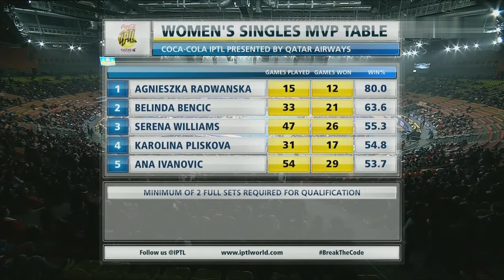Agnieszka Radwanska vs Kristina Mladenovic Full Match HD | IPTL New Delhi 2015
Alexander Zverev
Nick Kyrgios
Novak Djokovic
Roger Federer
Andy Murray
Rafael Nadal
David Ferrer
Fernando Verdasco
David Nalbandian
Milos Raonic
Goran Ivanisevic
Marin Cilic
Kei Nishikori
Naomi Osaka
Agnieszka Radwanska
Eugenie Bouchard
Maria Sharapova
Serena Williams
Venus Williams
Fabrice Santoro
Dominic Thiem
Stefan Edberg
John McEnroe
Bjorn Borg
Stefanos Tsitsipas
Grigor Dimitrov
Matteo Berettini
Daniil Medvedev
Iga Swiatek
Ons Jabeur
Elena Rybakina
Kristina Mladenovic
Anett Kontaveit
Maria Sakkari
Paula Badosa
Aryna Sabalenka
Danielle Collins
Jessica Pegula
Garbine Muguruza
Emma Raducanu
Cori Gauff
Daria Kasatkina
Belinda Bencic
Leylah Fernandez
Billie Jean King
Rod Laver
Simona Halep
Barbora Krejicikova
Jelena Ostapenko
Victoria Azarenka
Petra Kvitova
Camila Giorgi
Madison Keys
Ashleigh Barty
Sofia Kenin
Jelena Ostapenko
Elise Mertens
Alize Cornet
Kaia Kanepi
Andrey Rublev
Jannik Sinner
Carlos Alcaraz
Casper Ruud
Cameron Norrie
Felix Auger-Aliassime
Hubert Hurkacz
Taylor Fritz
Diego Schwartzman
Reilley Opelka
Pablo Carreno-Busta
Roberto Baustista-Agut
Gael Monflis
John Isner
Denis Shapovalov
Botic van de Zandschulp
Nikoloz Basilashvili
Alex De Minaur
Frances Tiafoe
Karen Khachanov
Tommy Paul
Jenson Brooksby
Sebastian Baez
Daniel Evans
Alejandro Davidovich Fokina
Oscar Otte
Albert Ramos-Vinolas
Francisco Cerundolo
Aslan Karatsev
Maxime Cressy
Alexander Bublik
Emil Ruusuvuori
Alex Molcan
Nick Kyrgios
Lloyd Harris
Tallon Griekspoor
Benjamin Bonzi
Brandon Nakashima
Mackenzie McDonald
Pedro Martinez
Laslo Djere
Ilya Ivashka
Arthur Rinderknech
Cristian Garin
Dusan Lajovic
Hugo Gaston
Sebastian Korda
Joao Sousa
Marcos Giron
Daniel Altmaier
Lorenzo Sonego
Fabio Fognini
Federico Coria
Richard Gasquet
Lorenzo Musetti
Jaume Munar
Jiri Vesely
Jiri Lehecka
David Goffin
Alejandro Tabilo
Thiago Monteiro
James Duckworth
Thanasi Kokkinakis
Hugo Dellien
Benoit Paire
Tomas Martin Etcheverry
Jordan Thompson
Soonwoo Kwon
Roberto Carballes Baena
Adrian Mannarino
Denis Kudla
Federico Delbonis
Elina Svitolina
Sara Sorribes Tormo
Shelby Rogers
Mayar Sherif
Clara Tauson
Zheng Qinwen
Caroline Garcia
Marketa Vondrousova
Bianca Andreescu
Anna Bondar
Nuria Parrizas Diaz
Tamara Zidansek
Ludmila Samsonowa
Tereza Martincova
Madison Brengle
Ann Li
Varvara Gracheva
Marie Bouzkova
Maryna Zanevska
Kaja Juvan
Jasmine Paolini
Jaqueline Adina Cristian
Lucia Bronzetti
Camila Osorio
Xinyu Wang
Magda Linette
Andrea Petkovic
Ajla Tomljanovic
Elena-Gabriela Ruse
Anna Kalinskaja
Marta Kostjuk
Arantxa Rus
Anna Karolina Schmiedlova
Diane Parry
Oceane Dodin
Anastazja Potapova
Danka Kovinic
Dalma Galfi
Dayana Jastremska
Claire Liu
Greet Minnen
Petra Martic
Magdalena Fręch
Harriet Dart
Ana Konjuh
Donna Vekic
Kristina Kucova
Daria Saville
Rebecca Peterson
Katerina Siniakova
Panna Udvardy
Anastazja Pavlyuchenkova
Lesia Curenko
Tatjana Maria
Rebecca Marino
Viktorija Golubic
Bill Tilden
Pancho Gonzales
Roy Emerson
Ivan Lendl
Jimmy Connors
Pete Sampras
Andre Agassi
Suzanne Lenglen
Helen Wills
Evonne Goolagong
Margaret Court
Chris Evert
Martina Navratilova
Steffi Graf
Monica Seles
Justine Henin
Gottfried von Cramm
Rene Lacoste
Fred Perry
Don Budge
Jack Kramer
Artur Ashe
Jack Crawford
Ken Rosewall
Marian Vajda
Michael Chang
Dante Bottini
Nicolas Massu
Jerzy Janowicz
Jo-Wilfried Tsonga
Tomas Berdych
Ivo Karlovic
Feliciano Lopez
Richard Krajicek
Kevin Anderson
Mark Philippoussis
Marc Rosset
Tommy Haas
Marat Safin
Mardy Fish
Nicolas Almagro
Gilles Muller
Stan Wawrinka
Fernando Ferdasco
Jeremy Chardy
Gilles Simon
Andreas Seppi
Carlos Moya
Boris Becker
Juan Martin del Potro
Marcos Baghdatis
Gustavo Kuerten
Ernests Gulbis
Max Mirnyi
Robin Soderling
Fernando Gonzalez
James Blake
Janko Tipsarevic
Jan Siemerink
Tommy Robredo
Julien Benneteau
Jurgen Melzer
Mikhail Youzhny
Nicolas Mahut
Michael Llorda
Alexandr Dolgopolov
Ivan Dodig
Florian Mayer
Mark Woodforde
Igor Andreev
Jarkko Nieminen
Davide Sanguinetti
Jack Sock
Lucas Pouille
Karel Novacek
Gabriela Dabrowski
Desirae Krawczyk
Ena Shibahara
Su Wei Hsieh
Beatriz Haddad Maia
Julia Goerges
Ekaterina Makarova
Jessica Moore
Rika Fujiwara
Anna Tatishvili
Vania King
Yaroslava Shvedova
Silvia Soler Espinosa
Jamie Hampton
Teliana Pereira
Pauline Parmentier
Amelie Mauresmo
Magdalena Rybarikova
Li Na
Vera Zvonavera
Martina Hingis
Lindsay Davenport
Nicole Vaidisova
Johanna Konta
Conchita Martinez
Roberta Vinci
Flavia Pennetta
Sara Errani
Francesca Schiavone
Jelena Jankovic
Ana Ivanovic
Justine Henim
Samantha Stosur
Carla Suarez Navarro
Victoria Azarenka
Elena Wiesnina
Dominika Cibulkova
Karin Knapp
Dustin Brown
Philipp Kohlschreiber
Andy Roddick
Lleyton Hewitt
Ana Bogdan
Juan Carlos Ferrero
Nicole Gibbs
Mansour Bahrami
Henri Leconte
Marcos Baghdatis
Karolina Sprem
Bernard Tomic
Borna Coric
Dinara Safina
Bethanie Mattek Sands
Tim van Rijthoven
Pablo Cuevas
Lorenzo Musetti
Hugo Gaston
Gianluca Mager
Marco Cecchinato
Stefano Travaglia
Wesley Koolhof
Jacco Eltingh
Alicja Rosolska